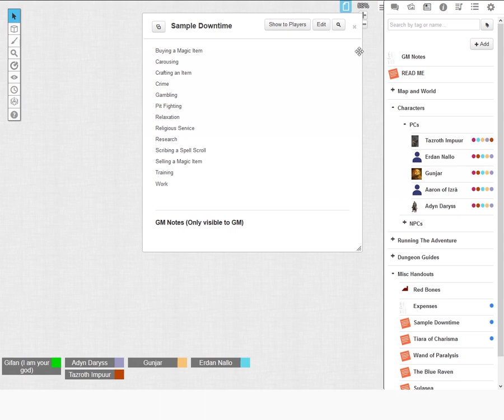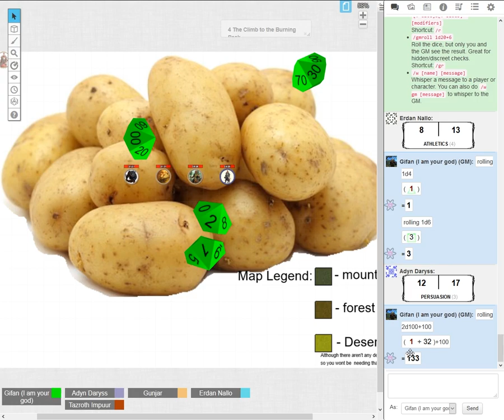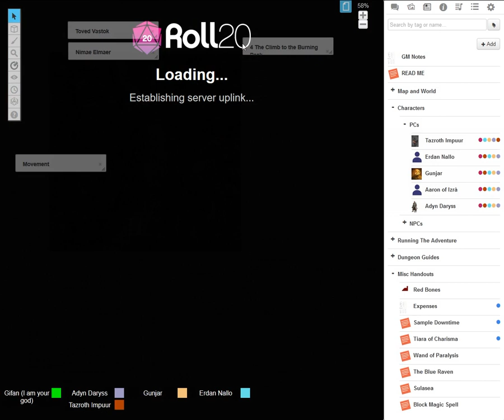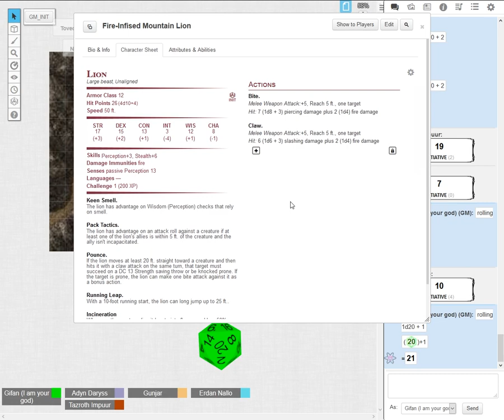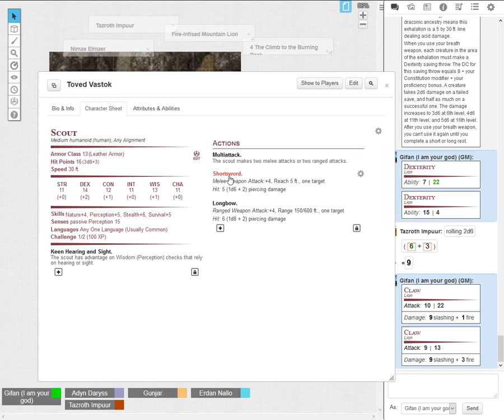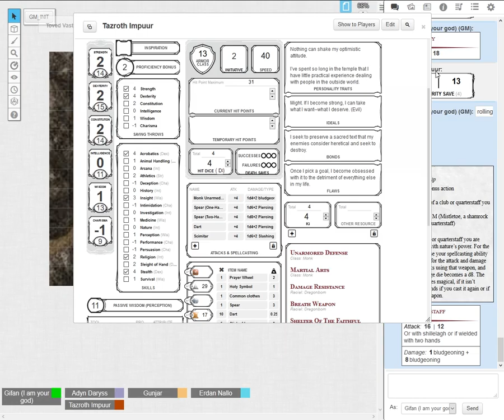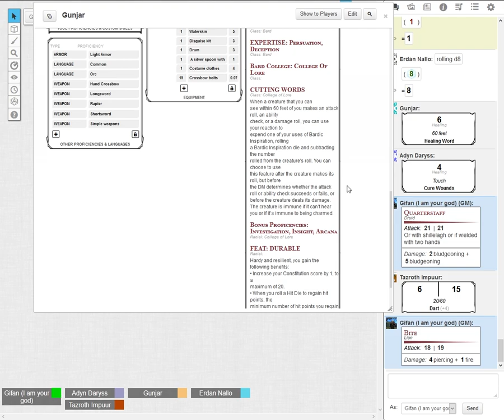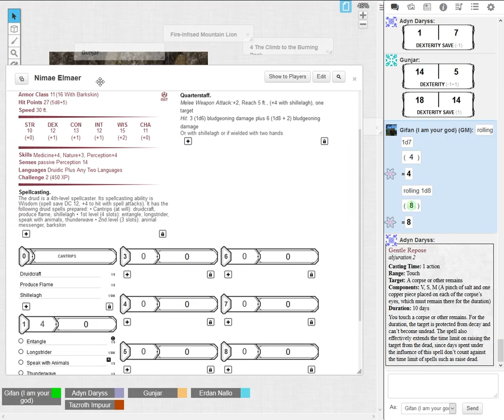The Climb To the Burning Peak Pt.1 | Dungeons and Dragons: Red Bones | Episode 4_1